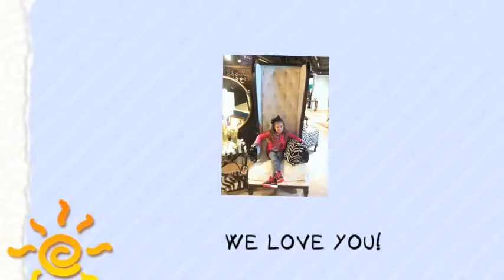Keelie's 9th Birthday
A very Happy Birthday to my little sidekick! I couldn't imagine a day without her. She seems to surprise me everyday; I was truly blessed to have her for a daughter. She has accomplished more in her short life than I have in 37 year. I love you my sweet Keelie. My always baby girl. Keep believing and dreaming because you my child can do anything!